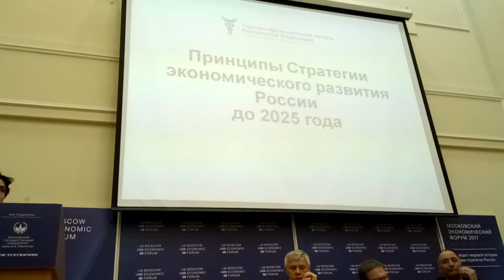МЭФ-2017 - От стагнации к развитию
№15. Круглый стол «От стагнации к развитию: как добиться реализации потенциала России и обеспечить реальный рост?»
О теме:
Достижение смелых, но абсолютно реалистичных показателей темпов роста российской экономики выше мировых требует определенной мобилизации в обществе. В первую очередь необходима консолидация общественных сил, целью которых является действительное развитие России, рост производственных мощностей, создание рабочих мест на нашей территории. Как консолидировать авторов и сторонников, разрабатываемых сегодня схожих стратегий развития и добиваться реализации предложенных мер?
Участники:
Гамза В.А., Гартунг В.К., Ивантер В.В., Ильдаров Ш.А., Курочкин Д.Н., Лисовский С.Ф., Мальцев М.С., Налбандян А.В., Самохвалов В.А., Серебряков С.А.
Модераторы:
Константин Бабкин, сопредседатель Форума, президент Промышленного Союза «Новое Содружество»
Борис Титов, уполномоченный при Президенте РФ по защите прав предпринимателей